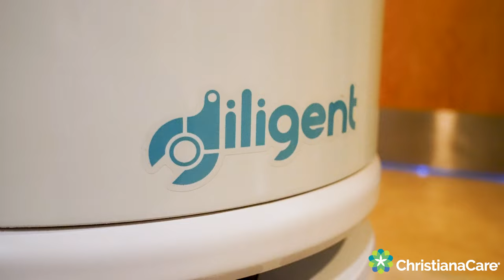Meet Moxi, ChristianaCare's New Cobot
ChristianaCare is the first health system in the Philadelphia region piloting an innovative tool called Moxi, a collaborative robot — or “cobot”— that can assist in the hospital by making deliveries and performing other non-clinical tasks so that nurses and other clinical staff can spend more time focused on what they do best—caring for patients.